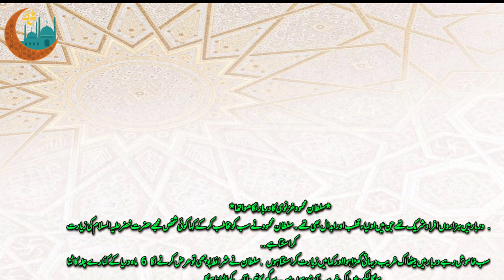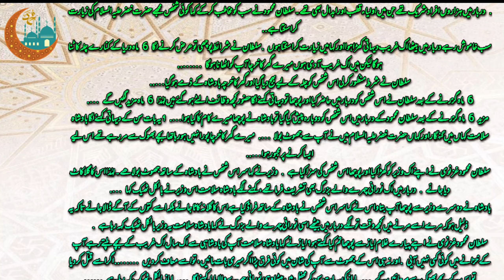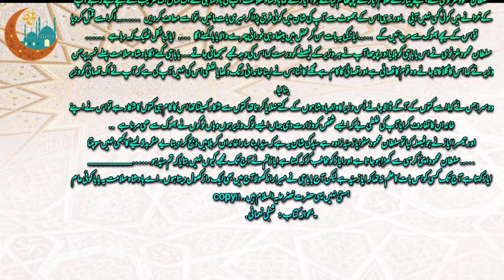Sultan Mehmood Ghaznavi Aur Hazrat Khizer AS | Heart Touching Islamic Video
This video is about beautiful story of Hazrat Khizer AS and Sultan Mehmood Ghaznavi.